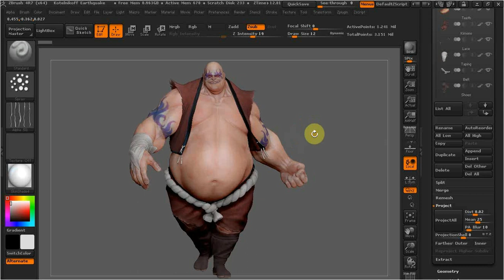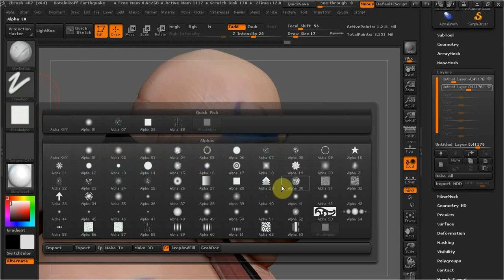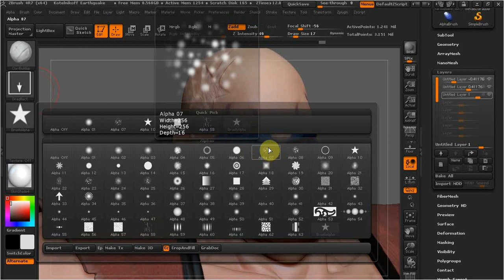Zbrush как сделать текстуру кожи.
В этом видео рассмотрим как сделать кожу.